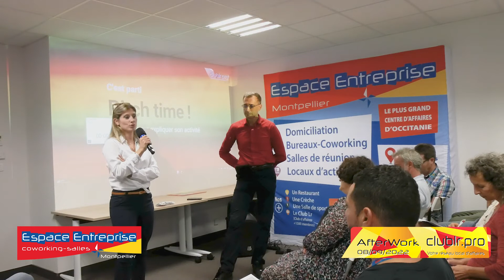Nathalie SACCO - NatEvent - Pitch Elevator - Afterwork Club LR - Septembre 2022